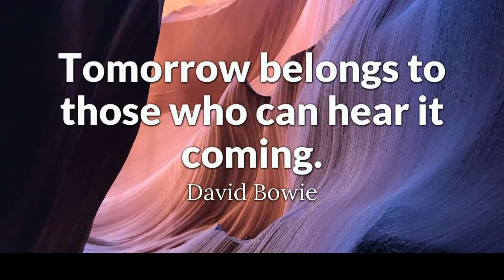CEO Survey, Business Transformation - Aleksandar Ruzevic, Coca-Cola HBC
CEO Survey is an annual survey conducted by Stanton Chase Belgrade office. The Survey is created to examine the general opinion of CEOs in Serbia, both local and Expats.

Every year we ask CEOs a series of questions on a different subject, so far we asked them about their career opportunities and skills needed (2008), challenges and different situations they dealt with at the start of the crisis (2009) and during the crisis (2010), what lies ahead of us after the crisis and how to change the current situation (2011), searching for concrete solutions and ideas (2012), post-crisis situation in different industries on our market (2013), development of CEOs (2014), their management strategies (2015) and about millennials (2016). This year we asked them about 4 different topics - Business Transformation, Customer Expectations, Finding Capital/Financial Sourcing and Cyber Security.

Results of Surveys are a sum of all CEOs answers and are represented through a General Overview and statistical data with all of the comments they leave.